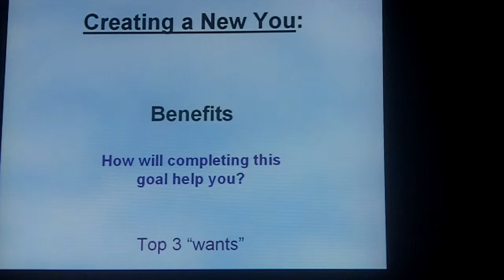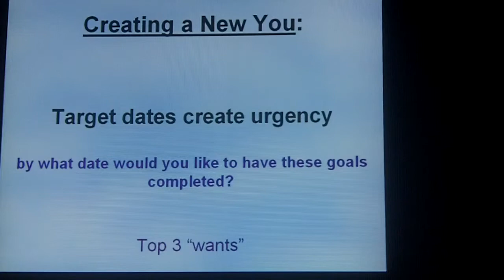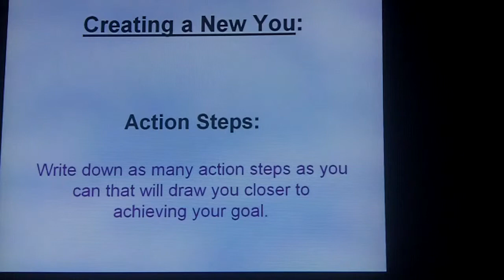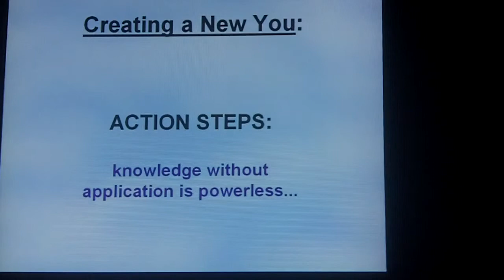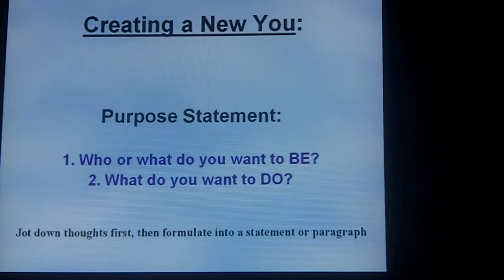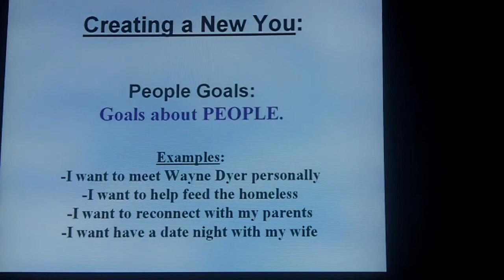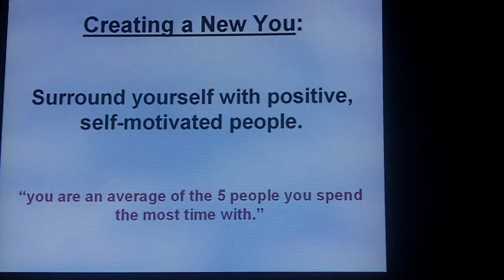Setting Goals Part 4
Learn how to achieve your dreams and goals through a proper, step-by-step procedure that leads you to clarity.